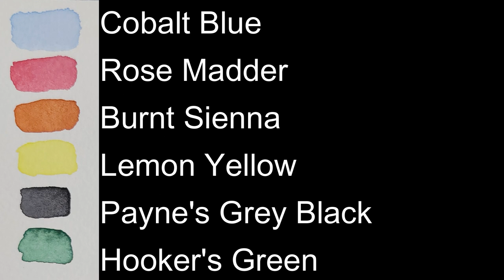BEGINNER | Watercolor landscape | Preserving light | watercolour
It is always important to keep the light in your painting.  Come join us in painting this minimalistic watercolour landscape

**COPYRIGHT:  This painting may not be reproduced in any form for any kind of monetary gain without the express, written permission of the original artist. It may be used for practice and as a gift.
The brushes, colours and paper used for this painting are listed below.

🖌️BRUSHES:
Raphael Petit Gris Pur No 12 Round
Rosemary & Co Kolinsky Sable No 1 & 3
Rosemary& Co Sable Blend Rigger No 0

🎨PAINTS:
Cobalt Blue
Rose Madder
Burnt Sienna
Lemon Yellow
Payne's Grey Black
Hooker's Green

Heinrich loves experimenting with colour combinations, however, you don't have to use all these colours... You can use alternative colors, although the effect might not always be the same, due to the different hues, and consistencies of the paints. To substitute colors, you usually need to make blends of other colors.
When creating a pre-mix, use your discretion to add a little bit of pigment at a time, until you have the color mix you need. If you work wet-on-wet, your pigment ratios will be higher. With wet-on-dry, your mix should be more watery.

📜PAPER: Canson Heritage Rough 100% cotton 300gsm [140lb]
🖼️Photo Ref: None
✏️Drawing Link:  None

Come paint with us and share your creativity with us on INSTAGRAM.

📫Have a look at the COMMUNITY tab on our channel to see what’s new, and to chat with us😊
Video Editing: FilmoraXI
Special Effects:  Canva